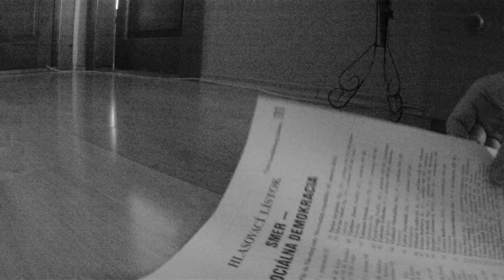11 SMER SOCIALNA DEMOKRACIA